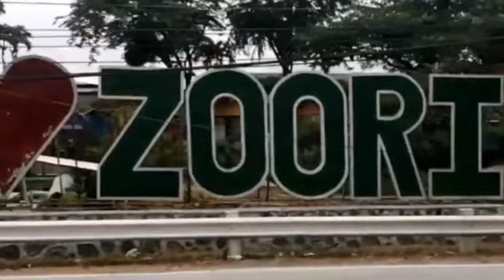Nagbitaw ng kalapati🕊🕊( Joyrick Vlogs )